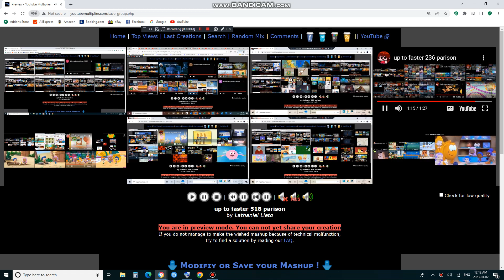up to faster 518 parison